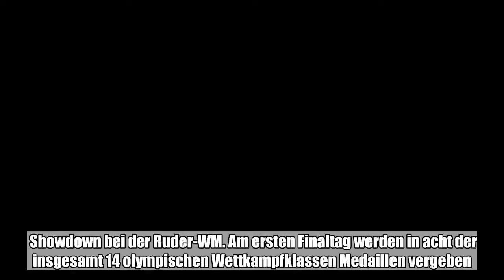Showdown bei der Ruder-WM. Am ersten Finaltag werden in acht der insgesamt 14 olympischen Wettkampfk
Showdown bei der Ruder-WM. Am ersten Finaltag werden in acht der insgesamt 14 olympischen Wettkampfklassen Medaillen vergeben. Der Deutsche Ruderverband (DRV) ist heute nur zweimal vertreten.:

  Showdown bei der Ruder-WM. Am ersten Finaltag werden in acht der insgesamt 14 olympischen Wettkampfklassen Medaillen vergeben. Der Deutsche Ruderverband (DRV) ist heute nur zweimal vertreten. Der Endlauf im Vierer ohne Steuermann startet um 11.46 Uhr (MESZ), der im Frauen-Doppelvierer 15 Minuten später. Die Deutschen Presse-Agentur schätzt die Chancen der beiden DRV-Teams ein.  Vierer ohne Steuermann: Platz zwei im Vorlauf, Rang drei im Halbfinale. Für die deutsche Crew um Schlagmann Felix Drahotta (Leverkusen) ist schon der Einzug in den Endlauf ein Erfolg. Ein Platz auf dem Podium käme überraschend. Gleichwohl liebäugelt Trainer Tim Schönberg mit Edelmetall. „Realistisch ist eine Medaille drin, wenn es gut läuft. Das ist jetzt unser Ziel. So werden wir ins Rennen gehen.” Frauen-Doppelvierer: Noch vor WM-Beginn galt das Team um Schlagfrau Frieda Hämmerling (Kiel) als Topfavorit. Doch im Halbfinale am Donnerstag reichte es nur zu Rang zwei hinter Polen. Zudem waren auch die Chinesinnen im zweiten Rennen schneller. Dennoch ist die Zuversicht ungetrübt. „Der Titel ist nach wir vor unser Ziel. Der Wille und der Plan sind da”, sagte Crewmitglied Carlotta Nwajide. (dpa)